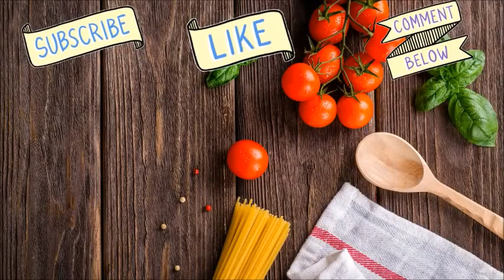முட்டை சம்பல் /EGG SAMBAL RECIPE IN TAMIL/EGG RECIPES IN TAMIL/eggrecipes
முட்டை சம்பல் /EGG SAMBAL RECIPE IN TAMIL/EGG RECIPES IN TAMIL

Hello friends Welcome to @RamyLifeVlog

In this video you can see how to make egg sambal,egg sambal recipe,egg sambal recipe in tamil,sambal recipes,egg recipes in tamil,egg curry,egg gravy recipe,non veg recipes,muttai sambal,muttai sambal recipes in tamil.